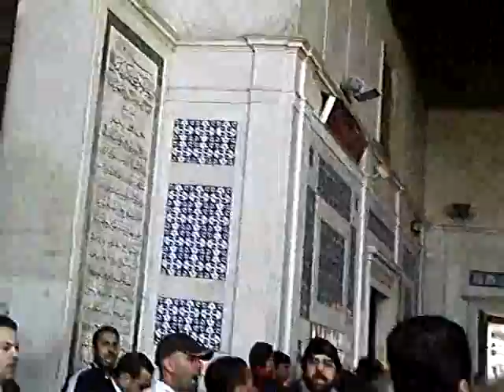SYRIAN REVOLUTION! protest in omaya mosque damascus, syria 18th march 2011 part 2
مصلين داخل المسجد طالبوا بعد انتهاء صلاة الجمعة بإطلاق سراح المعتقلين داخل السجون و هتفوا ( الله ، سوريا ، حرية وبس ) وردت عناصر الأمن عليهم بالضرب و اعتقلت العشرات.